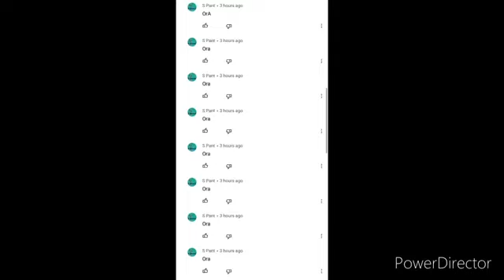S Pant Has Gone Insane REUPLOAD